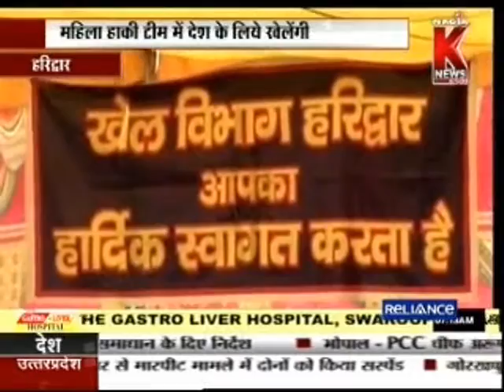Haridwar ki Beti ka Olympic me medal